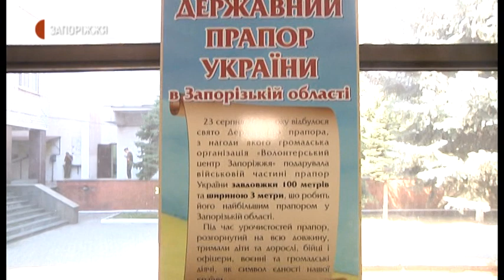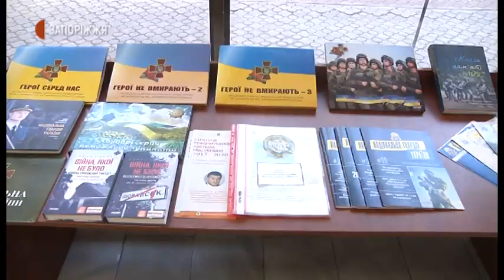Новини - Сто метровий прапор - 21.08.2020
Найбільший у Запорізькій області жовто-блакитний стяг розгорнуть на території Історико-культурного комплексу «Запорозька Січ» Національного заповідника «Хортиця» на День прапора 23 серпня. Нині він знаходиться у військовій частині 3029 Національної гвардії України. Як прапор потрапив до військовослужбовців, знає Анастасія Шевченко.